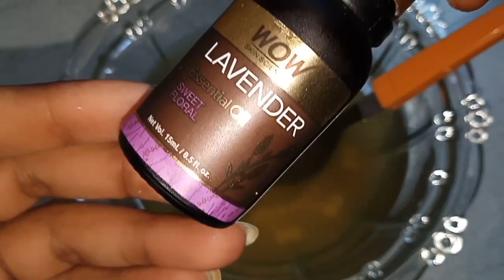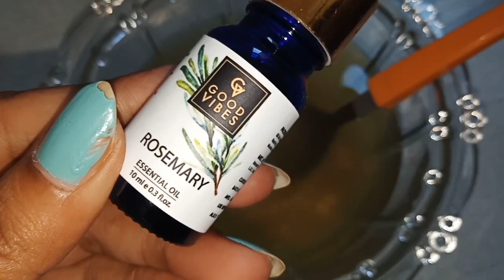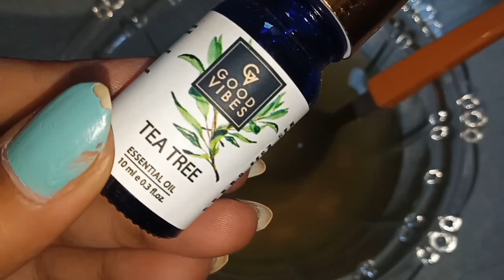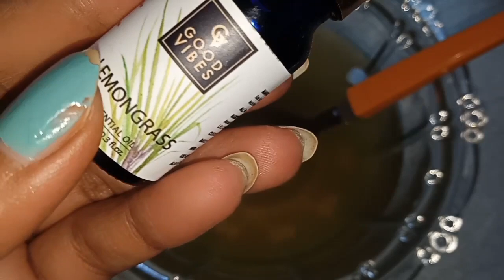Spinach Hair Wash for Super Fast Long Hair | Remove Dandruff, Strong hair roots | Chish Beauty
Business & Collabration

@@My Hair Care Videos must watch @@